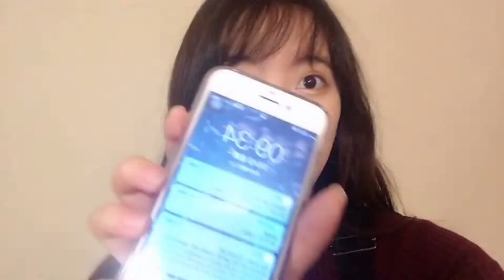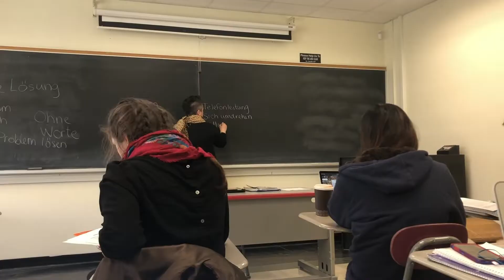【Yumi的小日常】新年Vlog//好友新年目标采访·超丑包饺子·谁是幸运儿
好久不见啊！先祝大家新年快乐！
祝大家新的一年健健康康 万事胜意
这一期的Vlog的主题就是 北美留学生的我们是怎么过新年的呢？
虽然家人不在身边 但还是很幸福 因为有朋友们的相伴

无奖竞猜：Oliver的最后一个新年目标是什么？
凑诗 - 红色高跟鞋（101重编曲版）（Cover：蔡健雅）
秦岚,江疏影,景甜 - 我们都是追梦人
Tim Myers,El May - August： Me & My Friends.
李宇春,张杰,苏醒 - 快乐出发

（私心放了首红色高跟鞋 希望大家喜欢）